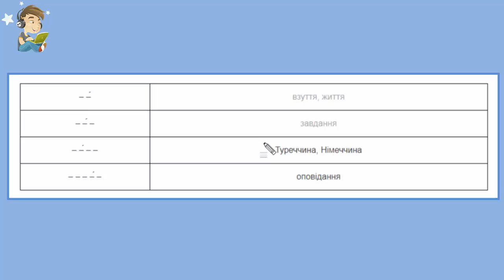Ukrainian, Unit 20 /1